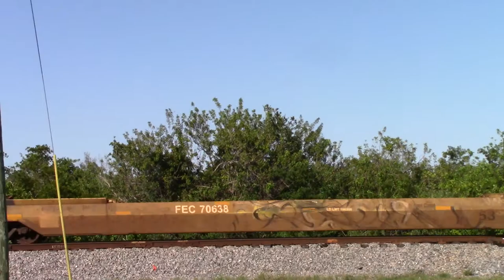FEC101 May 4, 2020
811,308,806 with waves from David and Jim. RED HOT new Ashley on the rear car.